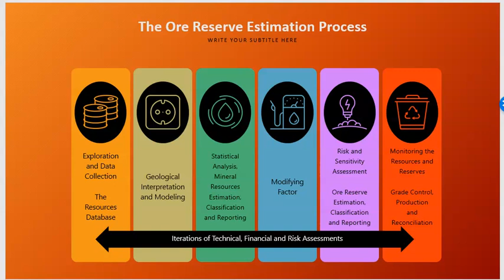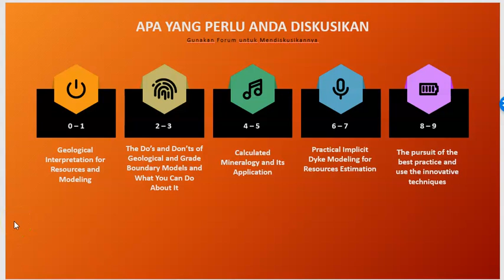Kuliah Geological Interpretation and Modeling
Penjelasan singkat tentang interpretasi geologi dan pemodelan